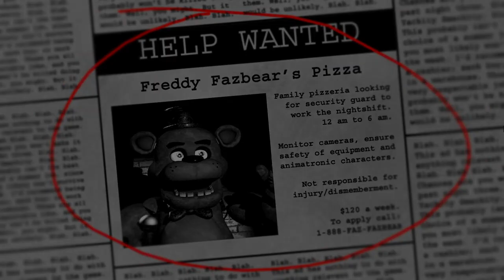Five Nights at Freddy's revised - Part 1 || an enhanced version of FNaF 1?